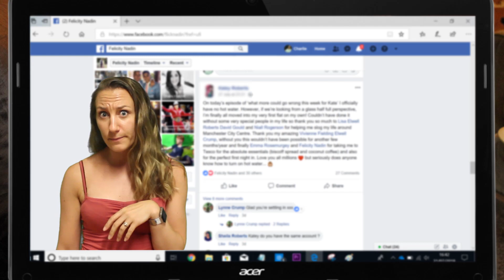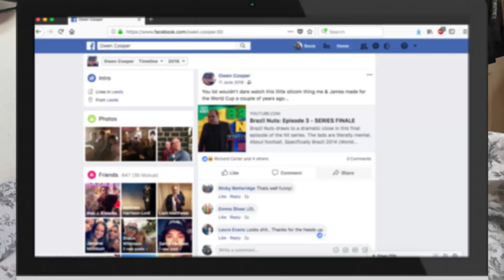Social Media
Actors:
Ollie Kerswell
Felicity Nadin
Connor Devine
Rosie Walker